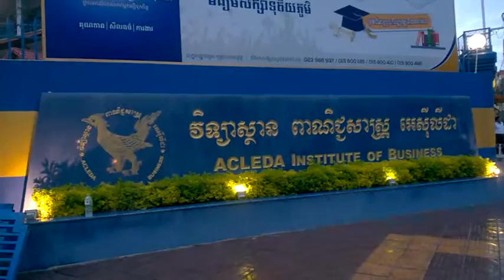ACLEDA Institute of Business in Phnom Penh, Cambodia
ACLEDA Institute of Business. ACLEDA is a very famous and truthful bank in Cambodia. ACELEDA built a business school at corner of street 516 and 335, Phum 6, Sangkat Beung Kak I, Khan Tuol Kork Phnom Penh, Kingdom of Cambodia. “The Institute You Can Truth” is ACLEDA Business School’s slogan. I took this video in order to show the very interesting Business Brand that was designed in Blue, gold, and white.